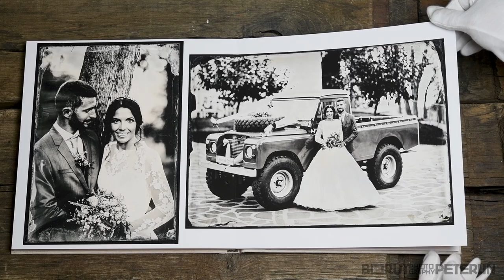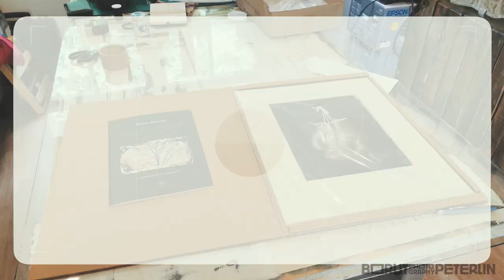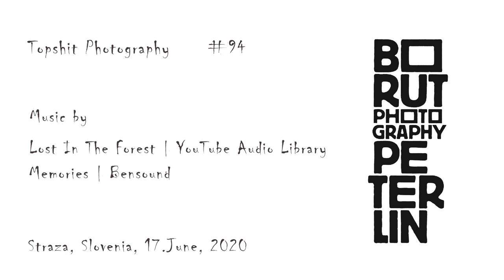Lost in the forest at night... Vlog #94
This vlog is kind of "talking head" format, which I hate, so I've used all my video making skills to make it bearable. On the end I'm sharing a failed vlog. I wanted to sleep on the top of the mountain, but I got lost and had to come back at night. Morning was a pure treasure though.

Thank you for your attention, may the Topshit be with you!